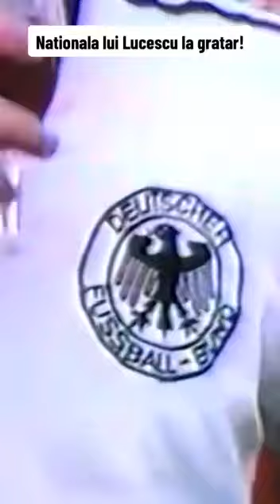Naționala de fotbal ani 80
Lucescu alături de jucatori echipei naționale a României la un grătar in ani 80. Hagi, Ștefănescu, Lung, Negrila, Ticleanu, Irimescu, Lăcătuș etc etc chiar și Razvan Lucescu :)